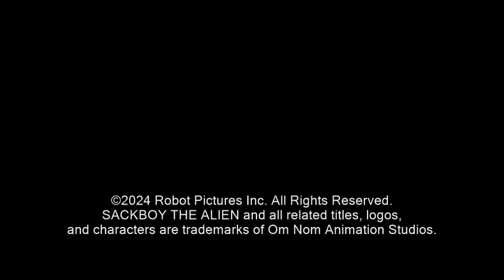Sackboy the alien: Om nom listens to remixes 🎶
You want know about DJ Om Nom? That's simple. I'm sure you can try this. I was getting late to upload it. I didn't know what these songs came from.

Note: This flash audio source is Super Mario block jump 2.